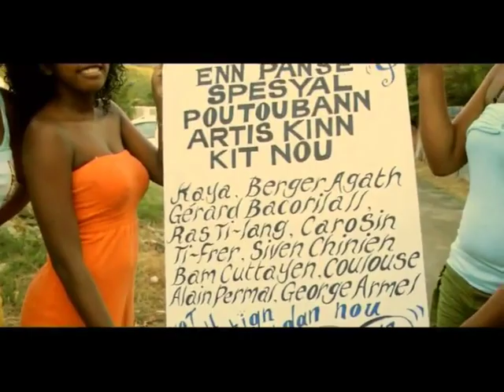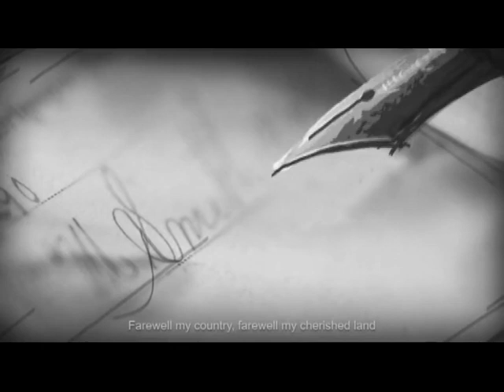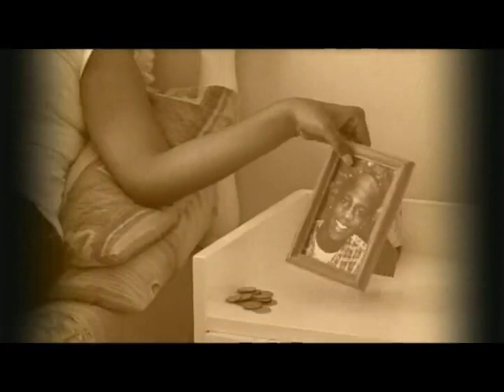EMTEL LIVE N DIREK NO 193 280914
MR SNYP